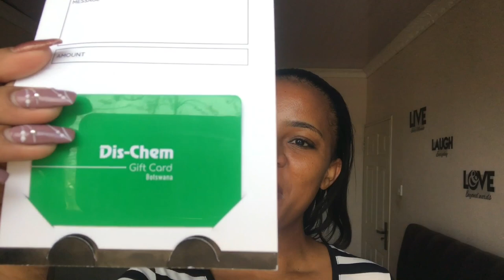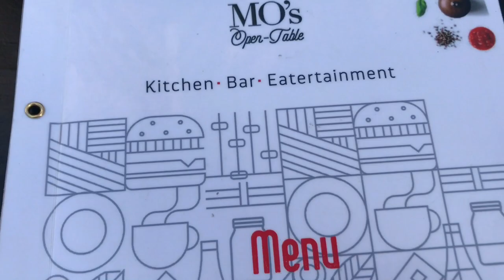VLOG|| Birthday shoot, lunch and dinner dates , unboxing my gifts 🥳🥂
Hey loves , catch up with me and my birthday celebration, dinner and lunch dates as well as umboxing of my gifts.Hope you guys will enjoy the vlog . Thank you , i will see you guys on my next upload .